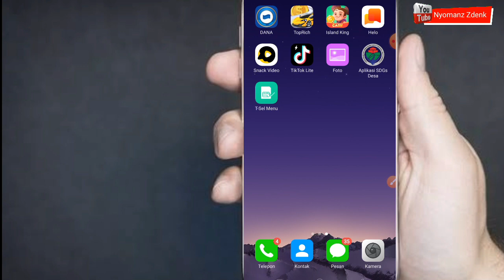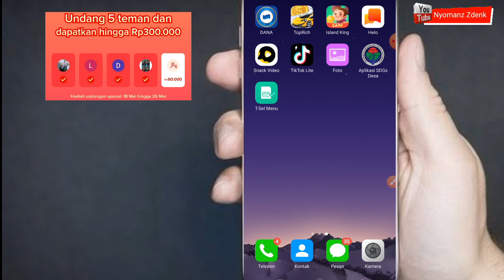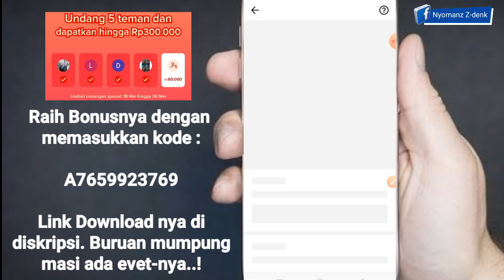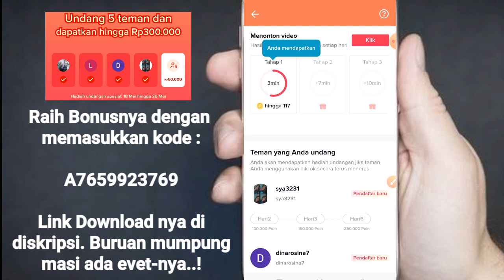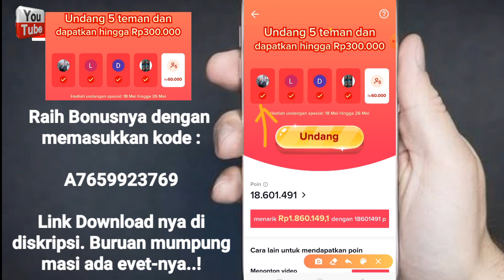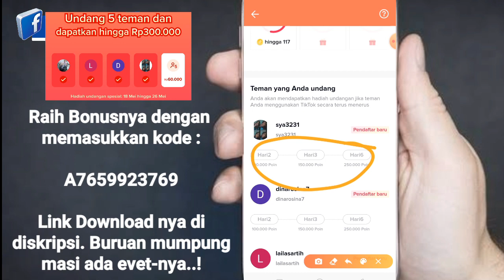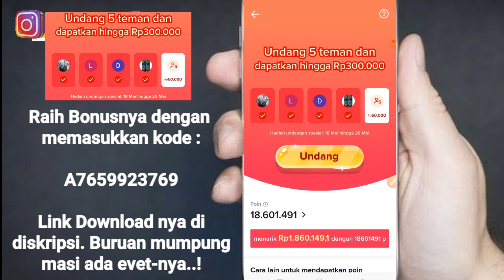Event baru Tiktok lite dapatkan Bonus lebih besar dengan ikutan event barunya sekarang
Yuk buruan yang belom cek event terbaru dari tiktok lite segera cek sekarang karna event baru ini sangat banyak bonusnya langsung bisa ditarik hari ini juga.

jangan lupa jika kalian ingin mendapatkan 2x lipat poin pertama sebesar 200.000 poin pertama langsung aja coba download.. link downloadnya udah aku siapin dibawah ini ya..

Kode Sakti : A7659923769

Kode SnackVideo : 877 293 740